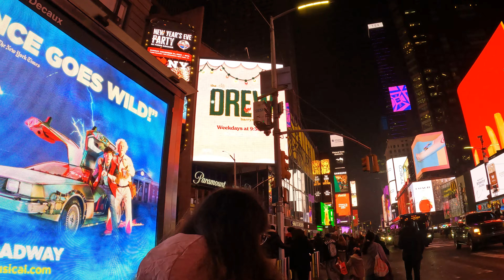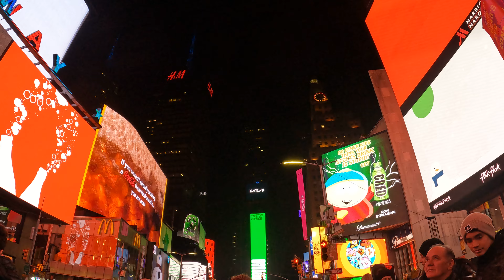Times Square Holiday Spectacular: A 4K Visual Extravaganza!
Experience the magic of the holiday season like never before in Times Square! Our 4K video captures the dazzling lights, festive decorations, and the bustling energy of one of the world's most iconic destinations during the most wonderful time of the year. Immerse yourself in the holiday spirit and let the sights and sounds of Times Square transport you to a winter wonderland. Join us for a virtual tour of this glittering spectacle and make your holiday season brighter with this stunning visual journey!